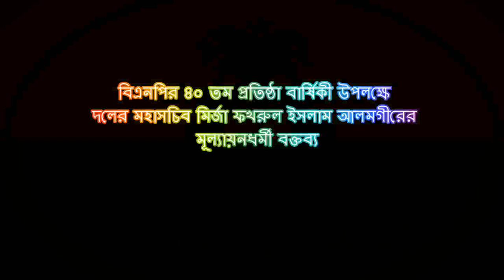বিএনপির ৪০ তম প্রতিষ্ঠা বার্ষিকী উপলক্ষে দলের মহাসচিব মির্জা ফখরুল ইসলাম আলমগীরের বক্তব্য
বিএনপি'র ৪০তম প্রতিষ্ঠাবার্ষিকী উপলক্ষে দলের মহাসচিব মির্জা ফখরুল ইসলাম আলমগীরের মূল্যায়নধর্মী বক্তব্য। (ভিডিও)